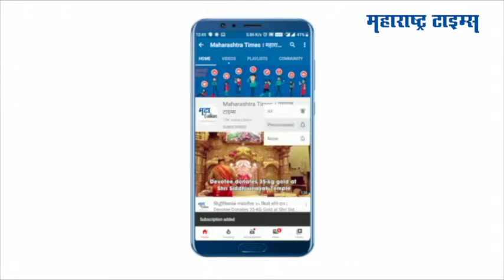Dhule : Sameer Wankhede यांच्यावर Nawab Malik चुकीचे आरोप करतात : Ramdas Athawale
दोंडाईचा नगर परिषदेच्या विकास कामाच्या लोकार्पणाच्या निमित्ताने केंद्रीय सामाजिक न्याय मंत्री रामदास आठवले आले होते. यावेळी त्यांनी महाविकास आघाडी सरकार विरोधात चौफेर फटकेबाजी केली. संजय राऊत यांची जागा आता नवाब मलिक यांनी घेतल्याचा उपरोधिक टोलाही त्यांनी यावेळी लगावला